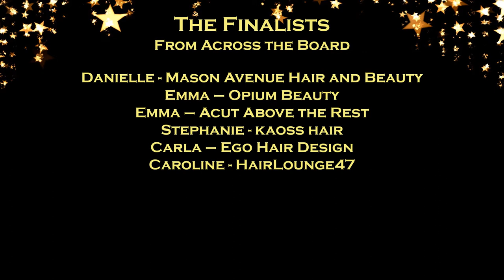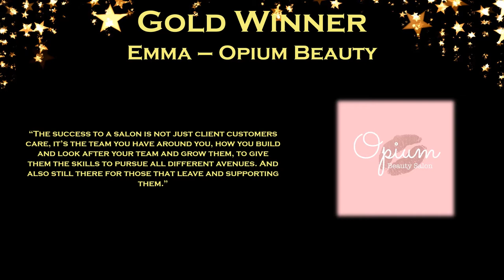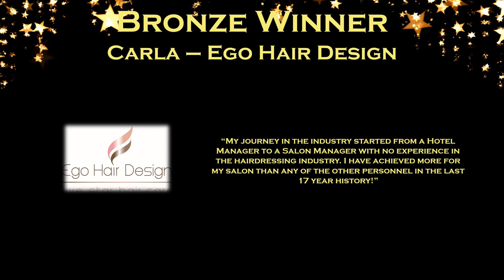Manager of the Year 2020